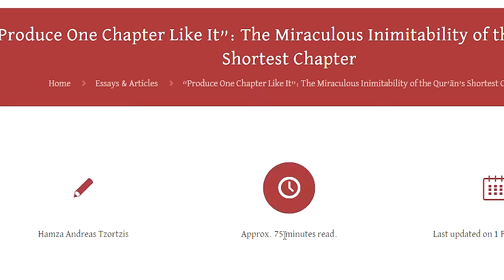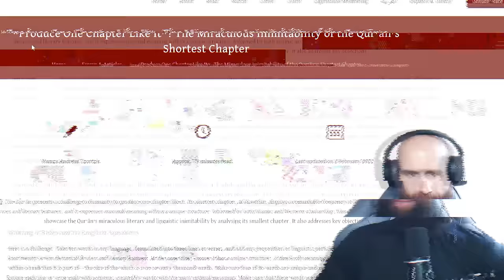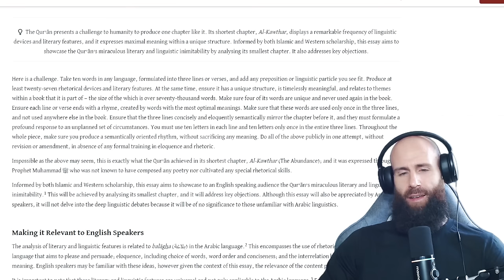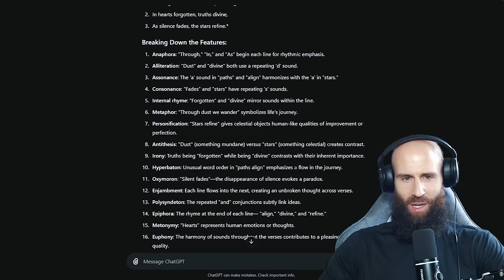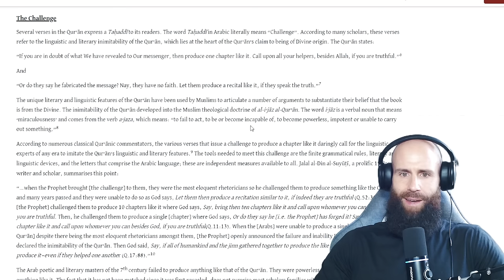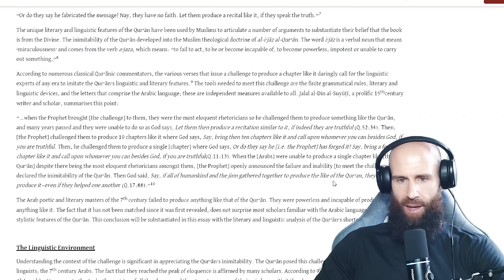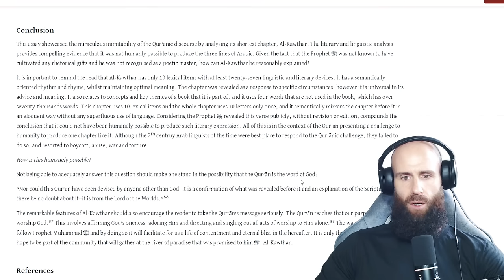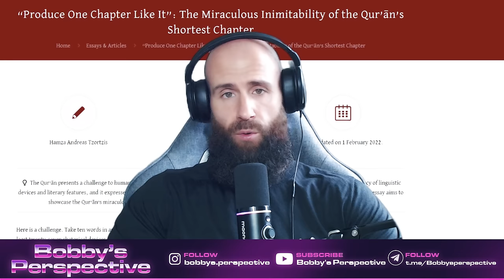Produce One Chapter Like It - The Challenge Of The Quran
The Quranic Challenge is simple: Try to produce a Chapter like the Quran if you are honest.

 The Qur'ān presents a challenge to humanity to produce one chapter like it. Its shortest chapter, Al-Kawthar, displays a remarkable frequency of linguistic devices and literary features, and it expresses maximal meaning within a unique structure. Informed by both Islamic and Western scholarship, this essay aims to showcase the Qur’ān’s miraculous literary and linguistic inimitability by analysing its smallest chapter. It also addresses key objections.